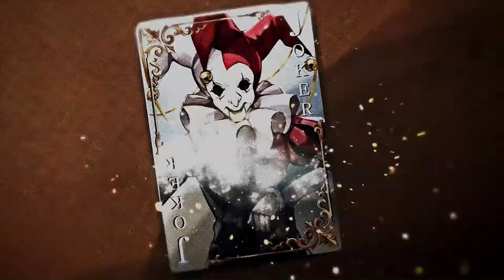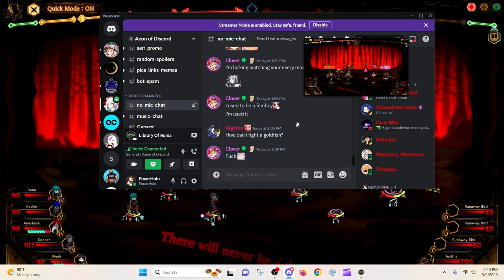Library of Ruina, Angelica How I Miss You, Oh and Apocalypse Bird (17) Ft Clover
In a small Toaru Discord channel, there is a smaller group of Dedicated project moon fans using their general chat to livestream said games. Time to tell the tale of my dead wife! its a tragic one its not a tale a casual will tell of or is devoted enough. THO THAT BIRD OF SILENCE CAN GO TO HELL WHY MAKE IT 3 AND NOT 5! Would make a whole lot more sense. Also I don't own all the art that was used for the black screen. If you want to find it there will be a link in here.

Timestamps:
0:00 Fail Run, Intro
0:39 Pre Battle Angelica
4:28 Angelica Simping
5:05 Big Eyes
8:55 Small Bird
15:11 Bird OF Silence
18:30 Apocalypse Bird
31:03 WHAT?
33:09 Outro